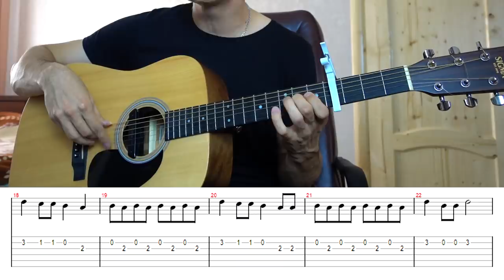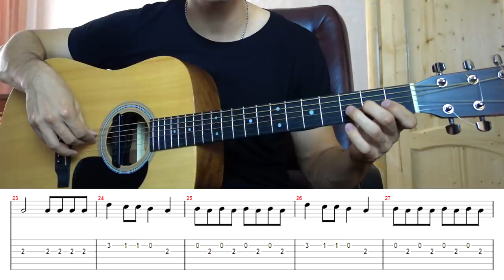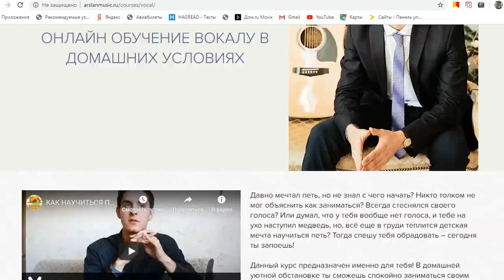ФОГЕЛЬ - МАЛЬЧИК НА ГИТАРЕ (Кавер + Как петь и играть на гитаре)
ФОГЕЛЬ - МАЛЬЧИК НА ГИТАРЕ (Кавер + Как петь и играть на гитаре) by Arslan (Раиль Арсланов) | Хижина музыканта

0:00 - Мой кавер под гитару
01:22 - Аккорды песни "Фогель - Мальчик"
02:20 - 1 Куплет: перебор
03:05 - Припев: рокерский бой
05:10 - Как петь куплет под гитару
06:27 - Оригинальная тональность
07:38 - Как петь припев по табам

Всем привет! Меня зовут Раиль. Здесь радую вас каверами, уроками гитары и дарю только позитиффф!